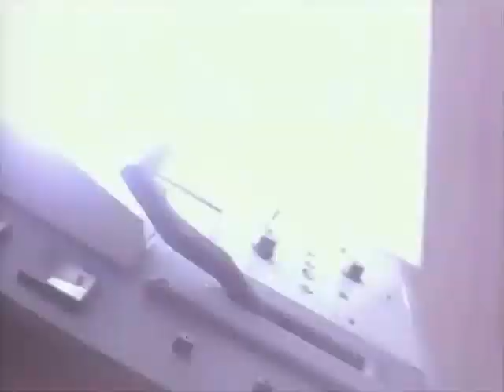The Silencers - Scene 2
A foot chase, a running gunfight & a fight on a subway train from the American movie "The Silencers".